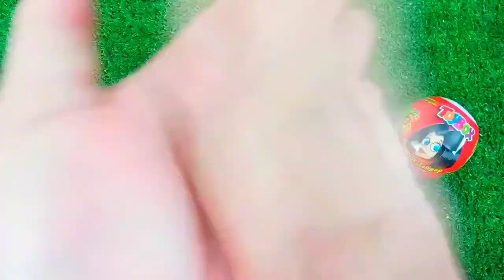ASMR RAINBOW 막대사탕과 과자! 맛있는 무지개 막대사탕ASMR Mukbang 두찜 신메뉴 스팸부대찜닭 먹방 떡볶이 튀김 치즈볼 | HIU